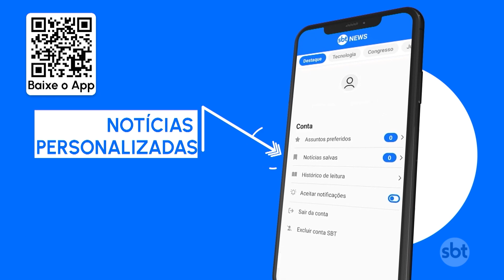Adoções por casais homoafetivos mais que dobram em quatro anos | SBT Brasil (18/11/23)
Um levantamento do Conselho Nacional de Justiça revela um aumento expressivo nas adoções de crianças e adolescentes por casais homoafetivos no Brasil, mais que dobrando em apenas quatro anos. Uma nova resolução, em vigor esta semana, busca ampliar ainda mais esses números, exigindo que tribunais e magistrados defendam a igualdade de direitos e combatam qualquer forma de discriminação baseada na orientação sexual e identidade de gênero nos processos.